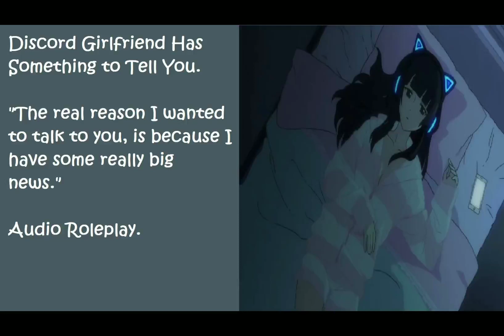Discord Girlfriend Has Something to Tell You. | ASMR | F4M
It's been a while since you and your girlfriend had a conversation and you have a lot to catch up on. Turns out she has some big news she wants to share.

Tried my hand at improv again and I think it's pretty decent.